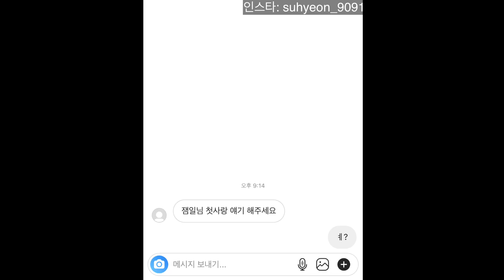첫사랑은 개인주의야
후우. ,

인스타로 넘어오십쇼: suhyeon_9091